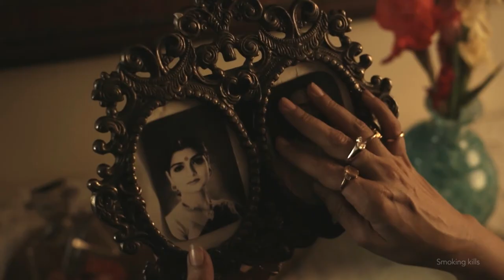Esechilo Mon | Onnyo Basanto Movie Title Song | Rupankar Bagchi | Full HD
Movie - Onnyo Basanto
Singer - Rupankar Bagchi
Music Composer - Dibyendu Mukherjee
Director - Aditi Roy